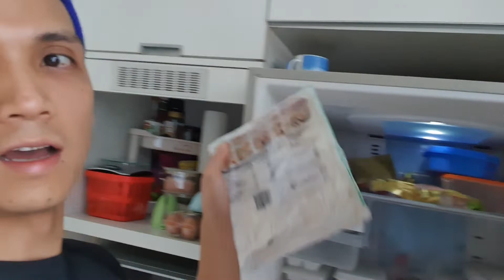Cooking 101: Lumpiang Gulay Part 1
Food , Cooking and etc